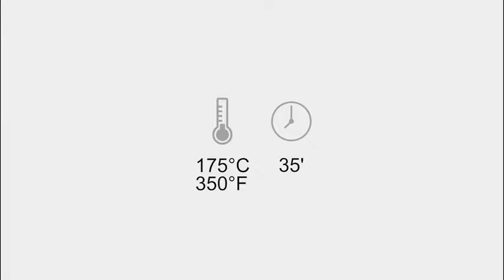جربي وضع قطع الأناناس والتوت في قالب الحلوى إليكـِ موقع المرأة المغربية و العربية